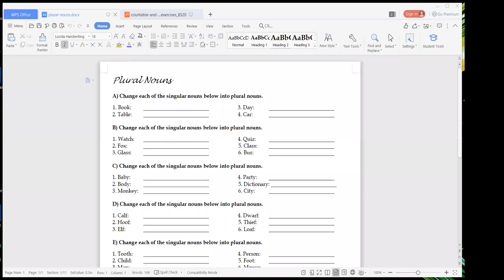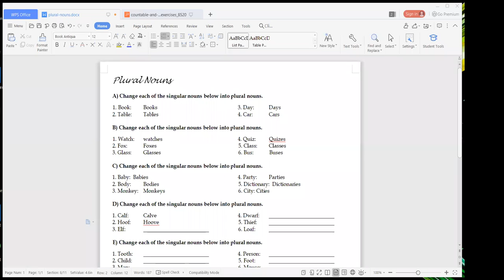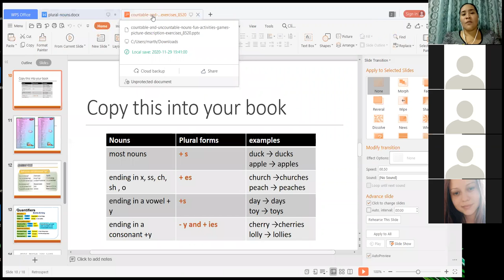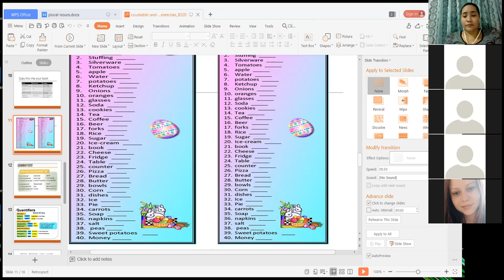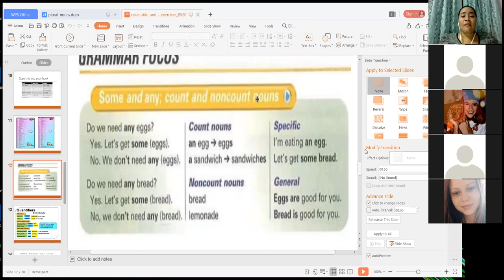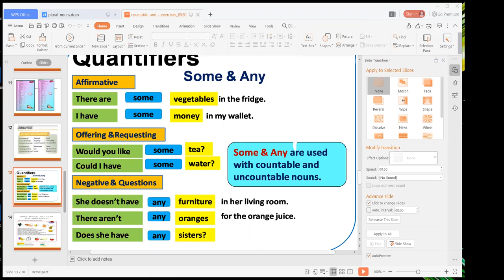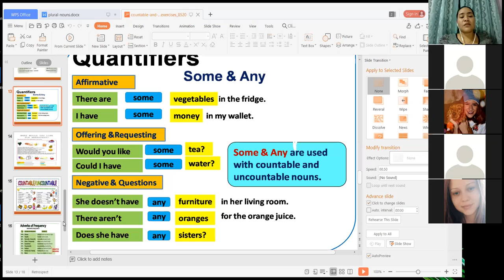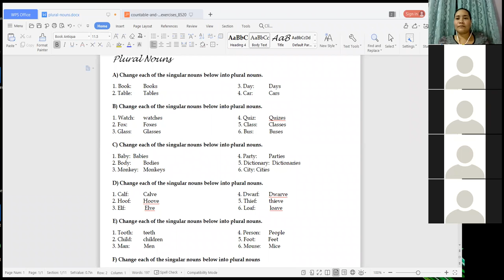Ingles Corporativo-Lesson 4 count and non count nouns and adverbs of frquency Day 9